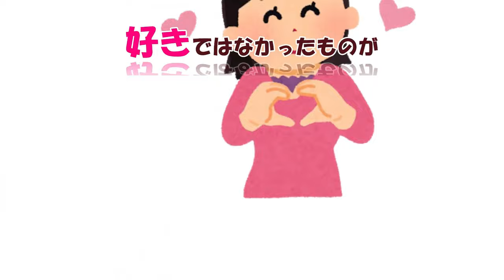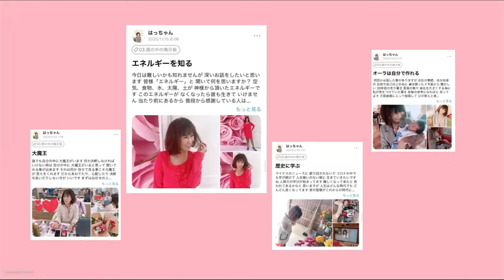【金運アップ】稼げる人、金持ちの人は○○をやっていた！